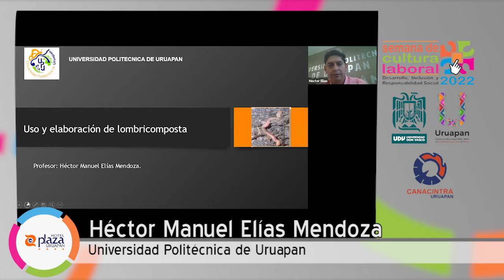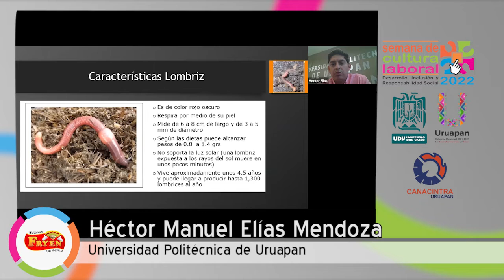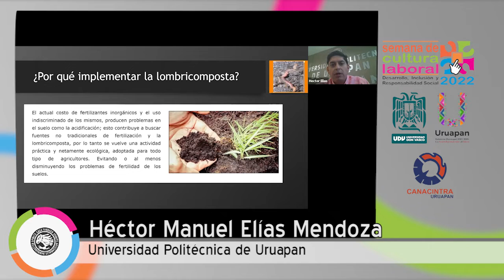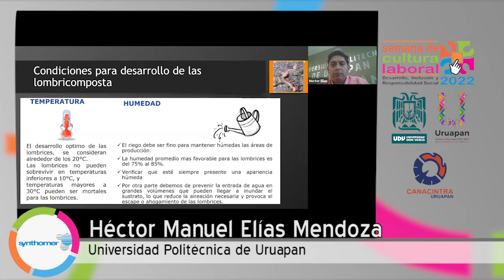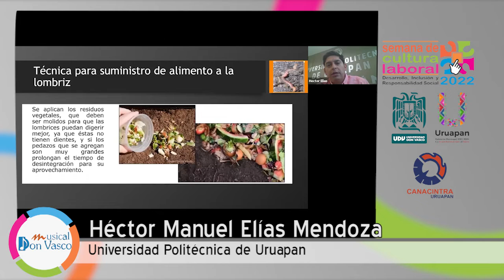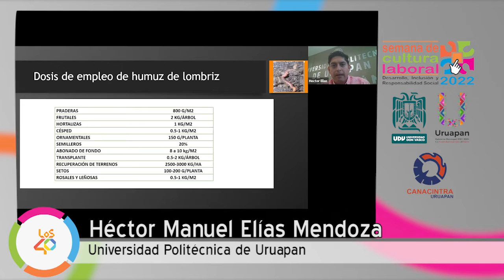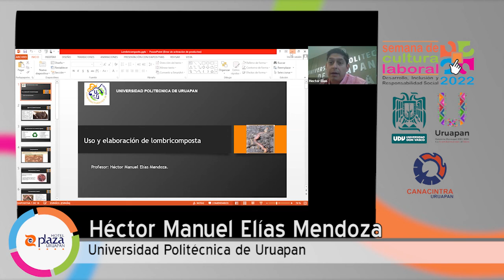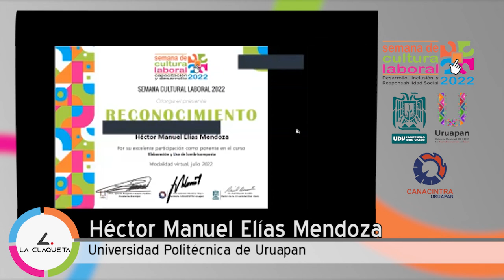Elaboración y Uso de lombricomposta